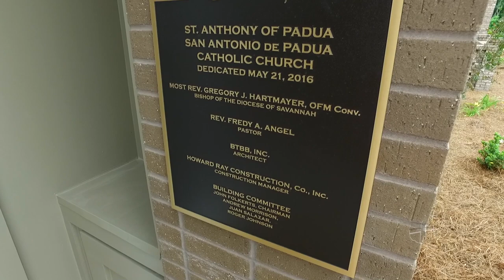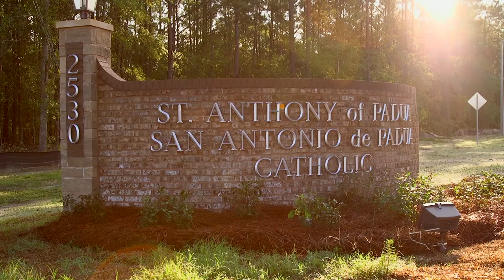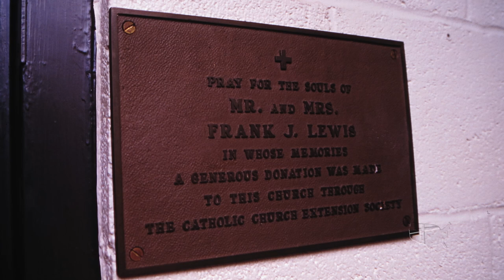Father Fredy Angel | Catholic Extension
Meet Father Fredy Angel, a dynamic missionary priest who has transformed a previously dispersed and struggling Catholic community in rural southern Georgia into a diverse, vibrant and growing parish. Fr. Fredy Angel was honored by Catholic Extension with the 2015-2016 Lumen Christi Award.